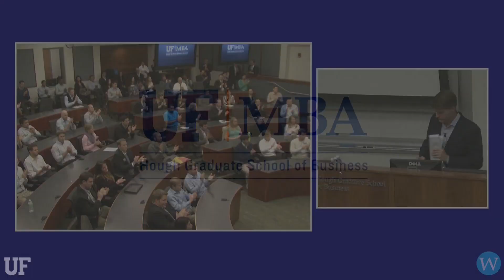Hal Steinbrenner speaks with UF MBA on entering sports industry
UF MBA Guest Speaker Hal Steinbrenner, UF MBA '94, spoke to Hough Graduate School of Business students on Nov. 14, 2013. Steinbrenner is Managing General Partner/Co-Chairperson of the New York Yankees and Yankee Global Enterprises.

Steinbrenner shared advice on how graduate business students can enter the sports industry, answered questions about his business strategy, and imparted a quote by Winston Churchhill: "Pessimists see the difficulty in every opportunity, and optimists see the opportunity in every difficulty".